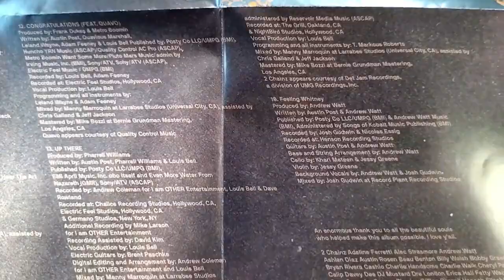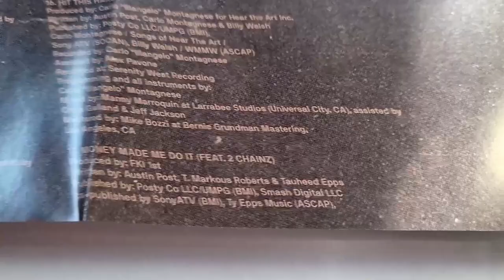POST MALONE - STONEY CD Album 2016 UNBOXING | Product Presentation (HD)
Unboxing / Quick Presentation of the "STONEY" Album CD by Post Malone.

The CD was released on December 9th, 2016. It includes all 18 songs of the Deluxe Edition album version. There is also a "normal" version available with only 14 songs and a "Complete Edition" that also includes most of the instrumentals.

TRACKLIST:
1 Broken Whiskey Glass
2 Big Lie
3 Deja Vu
4 No Option
5 Cold
6 White Iverson
7 I Fall Apart
8 Patient
9 Go Flex
10 Feel
11 Too Young
12 Congratulations
13 Up There
14 Yours Truly, Austin Post
15 Leave
16 Hit This Hard
17 Money Made Me Do It
18 Feeling Whitney

Stoney Vinyl 2LP (Ltd Orange Edition)
Stoney Standard Edition MP3
Stoney Deluxe Edition MP3
Stoney Complete Edition MP3
More Post Malone Music